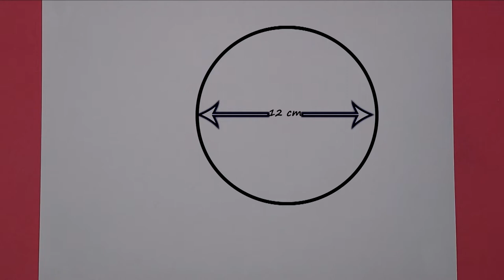how to draw realistic orange fruit step by step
Drawing different fruits is a good choice to start drawing. In this tutorial, we will show you how to draw oranges and slices of this fruit